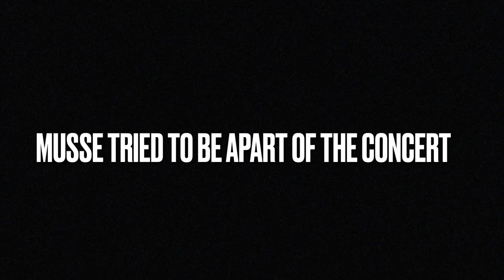TEDDY AFRO CONCERT 2022🇪🇹 (VLOG) | GOOPIE CHRONICLES EP: 9 🕺🏾🎥